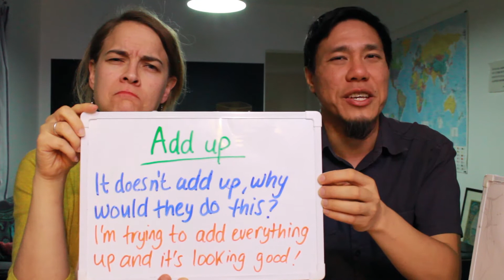O que significa o Phrasal Verb 'ADD UP'?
'Add up' pode ter dois significados. um é adicionar, somar e o outro é ser lógico e coerente

Inglês em dose dupla! Dois professores, é assim que você vai aprender Inglês aqui! Em nosso canal vocês vão encontrar dicas, desafios, perguntas, testes e lições sobre o aprendizado do inglês!
Sigam-nos e inscrevam-se! :-D